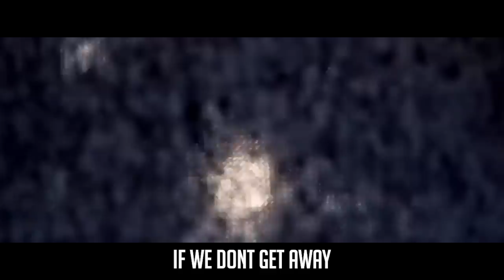Bird Box Song | Just Breathe [Netflix Original]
Bird Box dropped exclusively on Netflix and everyone really liked it. We loved the movie, so we decided to make a song about it. This is the movie that started the Bird Box Challenge. Have you seen Bird Box? Let us know what you thought about the movie or the song in comments below.

10,000 Likes - 🔒 UNLOCK The Instrumental/Karaoke
20,000 Likes - 🔒 UNLOCK The Live Performance
[Must be unlocked within 2 months of upload date]